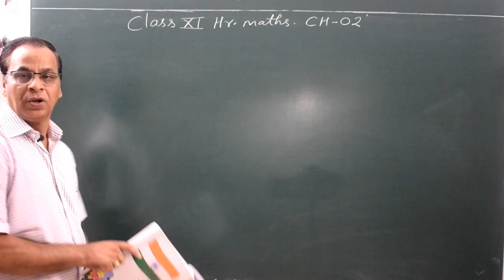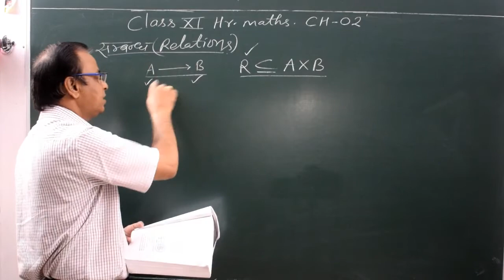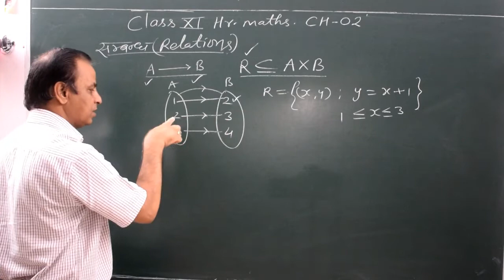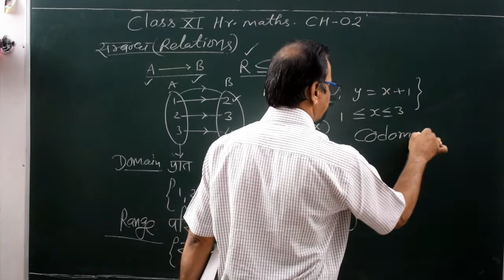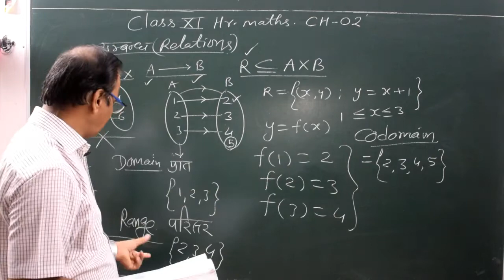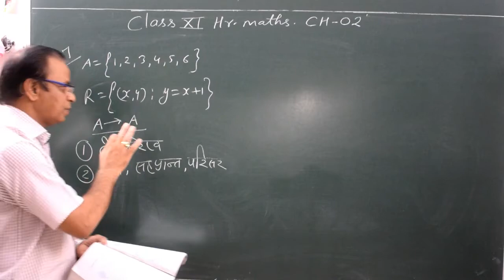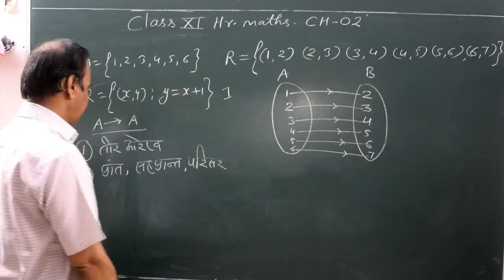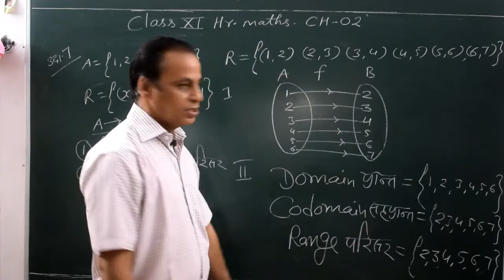PART 6 CLASS 11 TH CHAPTER NO 2 HR MATHS